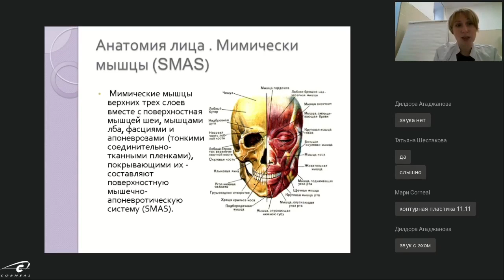Какие кости черепа относятся к орбите?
Какие кости черепа относятся к орбите? На этот вопрос отвечает Головкина Юлия Владимировна, эксперт Corneal, врач-косметолог, дерматовенеролог, физиотерапевт, трихолог.